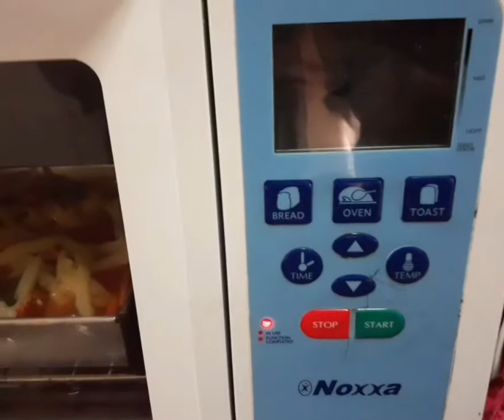# Cheese Spaghetti#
Easy ...simple & taste. 👌👌👌👩‍🍳

Ingredients

150gm     Spaghetti
300gm     Sos pasta tomato
3spn         Olive oil
1tsp          Ginger & garlic paste
1tsp          Italian seasoning
1small      Onion (thinly sliced)
1tsp          Salt (or to taste)
1tsp          Pepper
1/2           Carrot (thinly sliced)
1/2cup     Tomato
100gm      Mushroom (thinly sliced)
1/2 cup     Green pepper
1/2 cup     Red pepper
3                Sweet basil
400ml       Water
2 cup         Mozzarella cheese

 260°  45 - 50 minutes bake